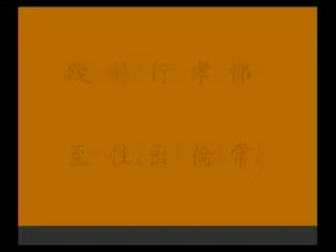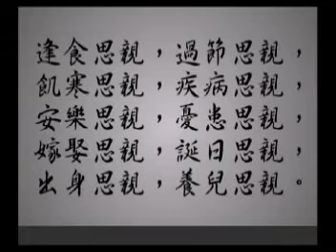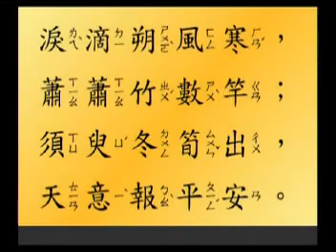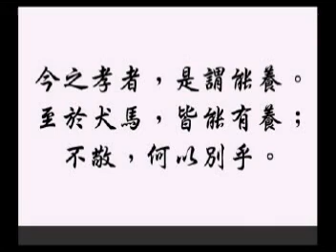SekaXing@动画：孝行今古细说